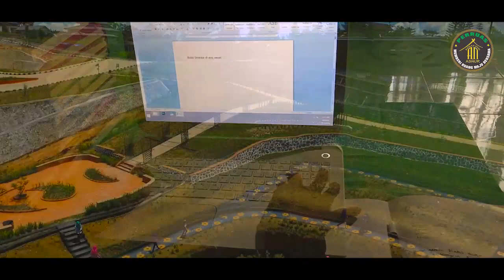PANTUN MUTIARA BUDAYA INDONESIA - Ida Mundiarti LAMPUNG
PANTUN MUTIARA BUDAYA INDONESIA
Dari Lampung
Karya/Vokal : Ida Mundiarti

Produksi
Perruas 2020